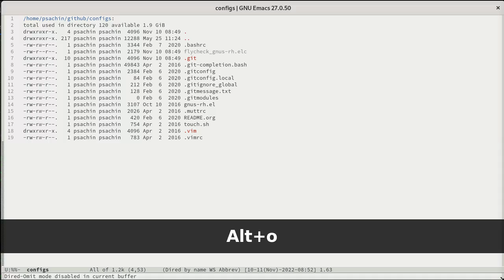GNU Emacs: Show/hide dot files.